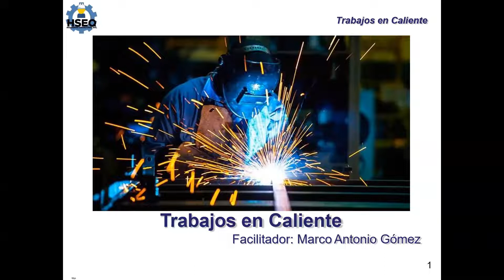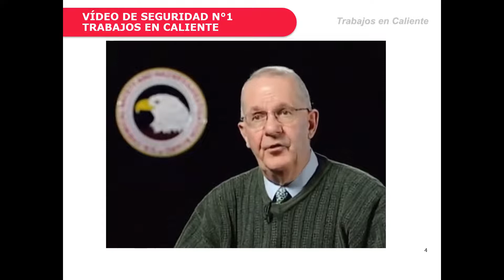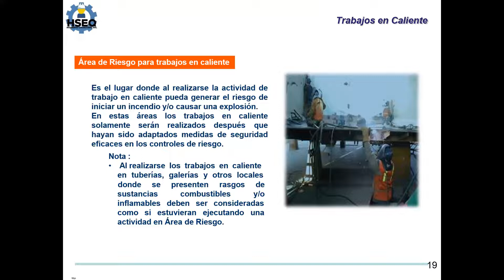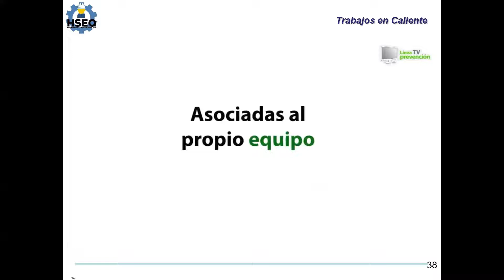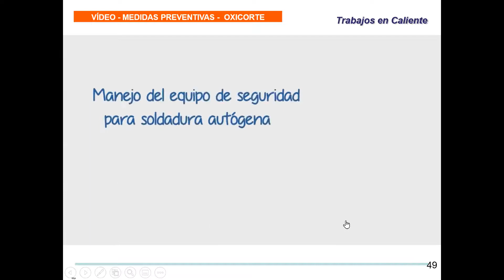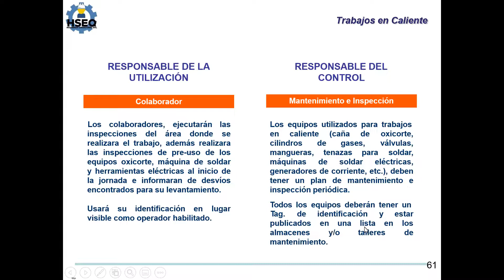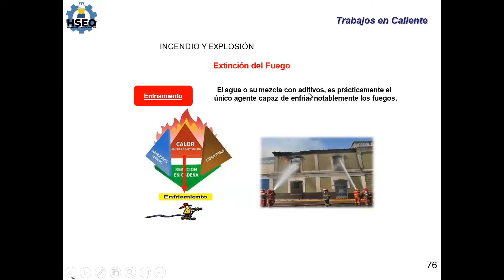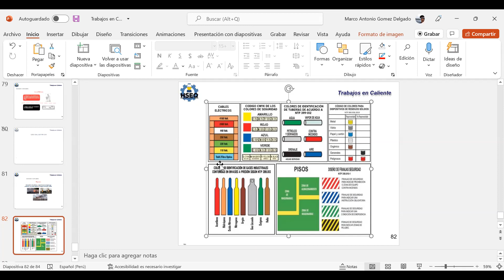PROGRAMA INTEGRAL - GESTIÓN DE SEGURIDAD DE LOS TRABAJOS DE ALTO RIESGO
SIGUENOS Y 𝐂𝐎𝐍𝐎𝐂𝐄 𝐌𝐀́𝐒 𝐄𝐍 𝐍𝐔𝐄𝐒𝐓𝐑𝐀𝐒 𝐅𝐀𝐍 𝐏𝐀𝐆𝐄 𝐎𝐅𝐈𝐂𝐈𝐀𝐋